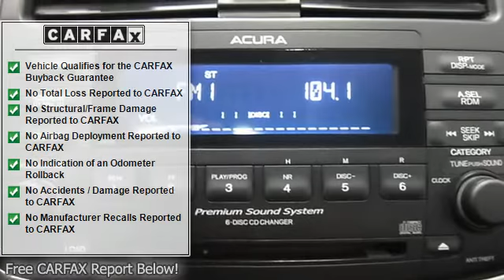2005 Acura TSX - Jon Lancaster Toyota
Jon Lancaster Toyota
3501 Lancaster Dr

For Sale: 2005 Acura TSX
VIN: JH4CL96845C023193
Engine: I-4 cyl
Drivetrain: FWD
Transmission: 5-Speed Automatic
Mileage: 92,556
Color: Arctic Blue Pearl (exterior)  (interior)

Features:
Clean Car Fax, Non-Smoker, Local Trade-In, No Accidents, 2.4L Engine, Fully Serviced, and Keyless Entry!! Contact Scott Schrimpf or Rudy Rivera , your Internet Direct Sales Managers, for details and availability! Text JL561931 to 66245 for more information!!